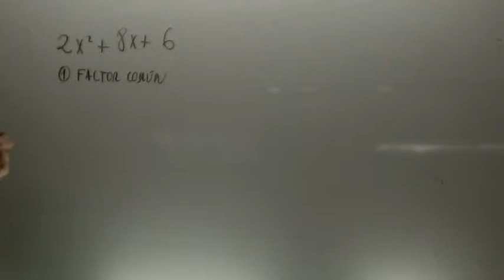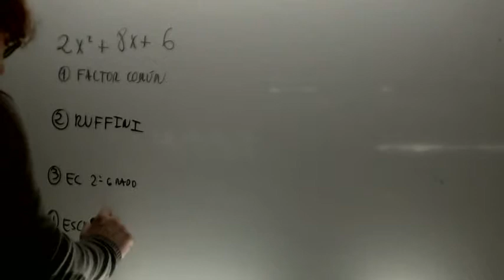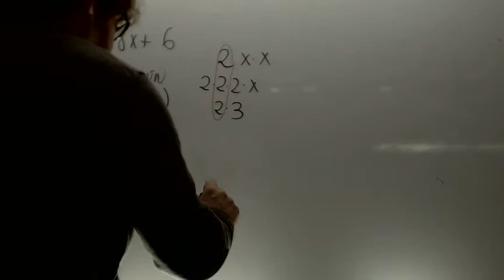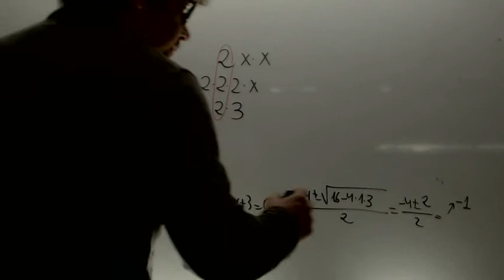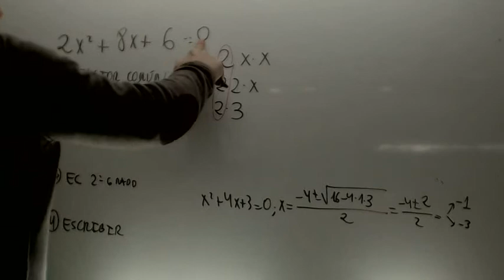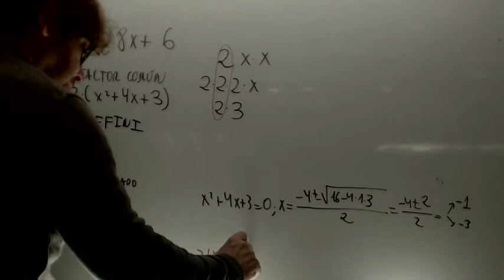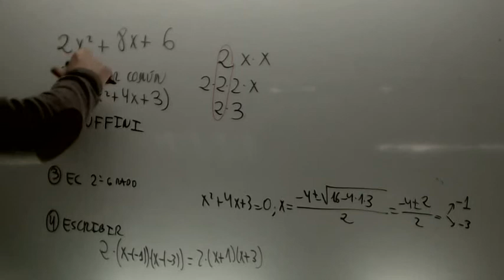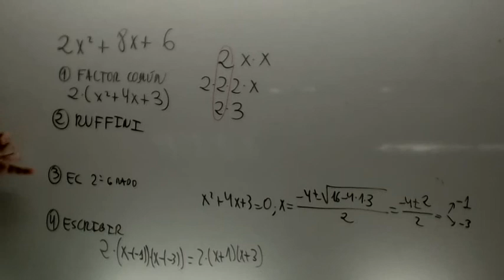Factorizar polinomio segundo grado Matematicas 1 Bachillerato Academia Usero Estepona